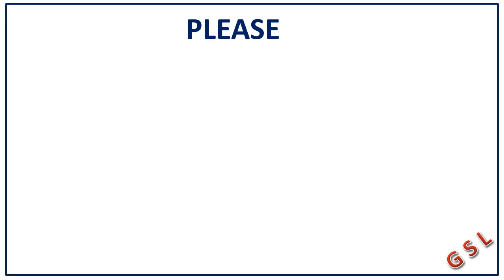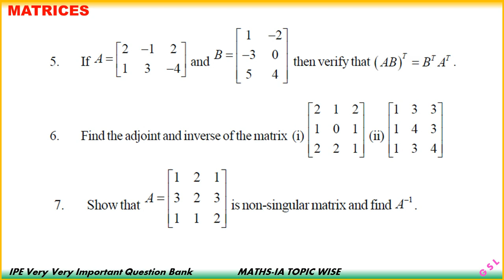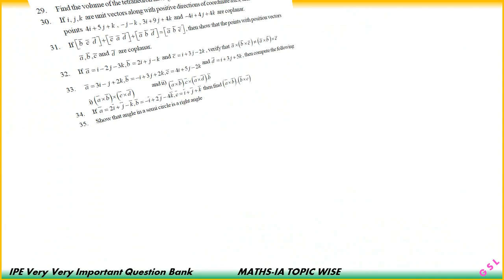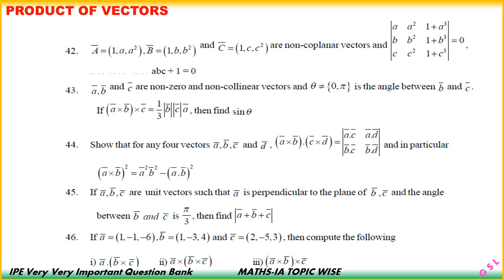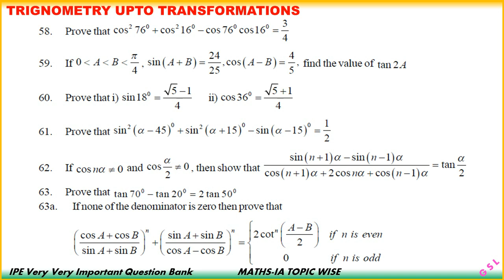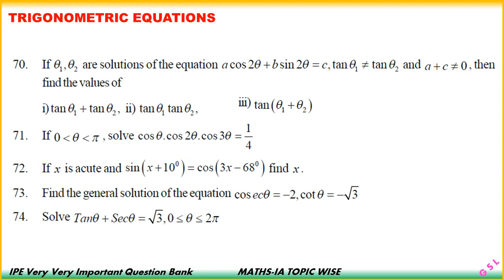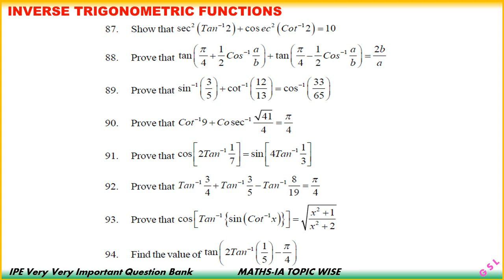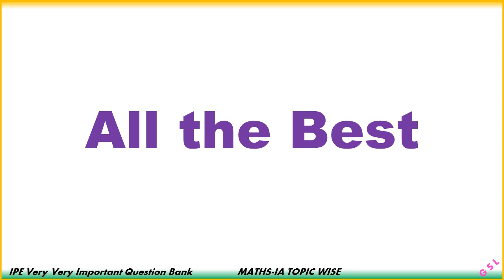Intermediate 1st Year Mathematics IA IPE Short Answer Questions PART 2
INTERMEDIATE FIRST YEAR MATHEMATICS-IA VERY VERY QUESTION BANK
Remember we will upload  Intermediate All Subjects
All are Prepared Subject Exports
Very Very Important Question Bank
SHORT ANSWER QUESTIONS
IPE QUESTION BANK